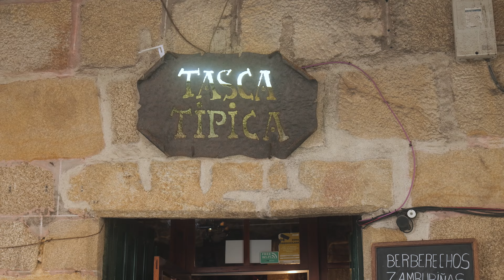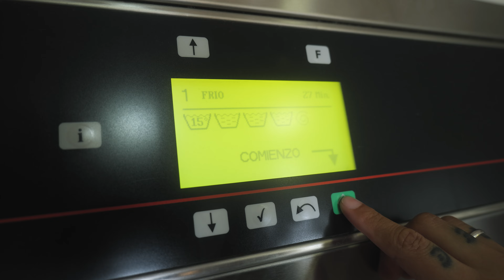NOIA: Un pueblo bonito con un oscuro secreto. Galicia | día 6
Noia, la joya poco conocida de Galicia. Es una hermosa villa cerca de Santiago de Compostela. Esta villa, además de ser muy tranquila y con hermosos paisajes, guarda entre sus calles empedradas secretos escalofriantes, como la historia de la iglesia de San Martin de Noia, y el antiguo puerto marinero. Convirtiéndose así, en uno de los lugares misteriosos de Galicia a visitar.
Explorar Noia abre el apetito, y que mejor que comer su empanada espectacular de zamburiñas o ir al mercado.
Desde luego Noia es un lugar imprescindible a visitar, si viajas a Galicia.

🔜 Nos vemos en el próximo vídeo. Que Dios les bendiga.